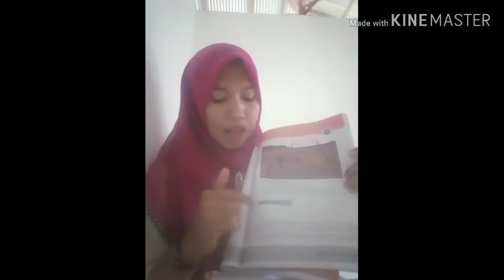Belajar Daring Kelas 5 SDIT Bintang Deli Serdang : Tari Suling Dewa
Pembelajaran dalam jaringan yang diberikan selama masa lockdown mencegah tertularnya virus covid 19.

Semoga kita selalu sehat.

Selamat Belajar.